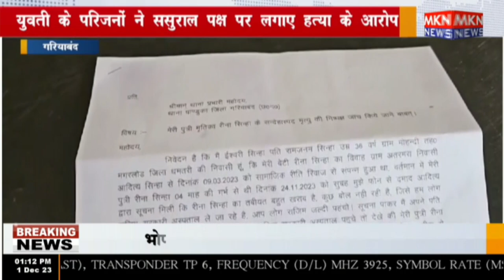गरियाबंद - युवती के परिजनों ने ससुराल पक्ष पर लगाए हत्या के आरोप